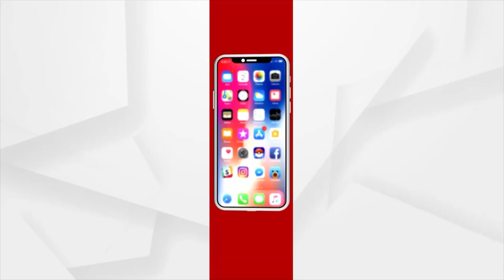ଆଜି ପ୍ରଥମା ଅଷ୍ଟମୀ, ଘରେ ଘରେ ଏଣ୍ଡୁରୀ ପିଠାର ମହକ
ଆଜି ପ୍ରଥମା ଅଷ୍ଟମୀ । ଘରେ ଘରେ ଏଣ୍ଡୁରୀ ପିଠାର ମହକ ସାଙ୍ଗକୁ ଦେଖିବାକୁ ମିଳୁଛି ଓଡିଆ ସଂସକୃତିର ଝଲକ । ବଡ ସନ୍ତାନ ମାନଙ୍କୁ ନୁଆ ଲୁଗା, ଚନ୍ଦନ, ସିନ୍ଦୂର ଲଗାଯାଇ କରାଯାଉଛି ପୂଜାର୍ଚ୍ଚନା । ଶ୍ରୀମନ୍ଦିରରେ ଅନୁଷ୍ଠିତ ହେବ ସ୍ବନ୍ତ୍ରତ ନିତୀକାନ୍ତୀ । ଶ୍ରୀଜିଉଙ୍କ ପାଖରେ ଲାଗି ହେବ ଖଦି ଓ ଛେଦା ପ୍ରସାଦ ।